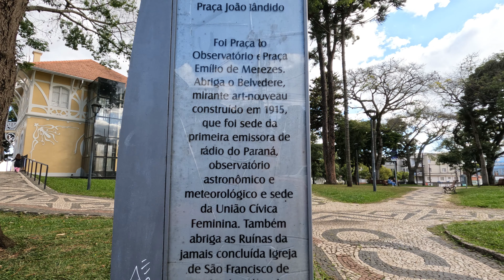Praça João Cândido em Curitiba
Passeando pela Praça João Cândido, lar do antigo Belvedere e das Ruínas de São Francisco em Curitiba.
Paraná.
Brasil